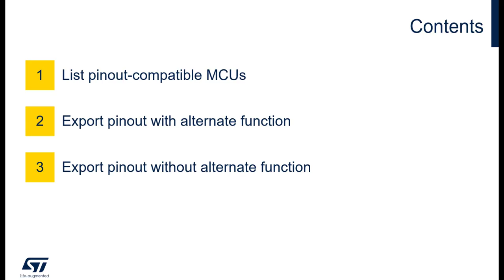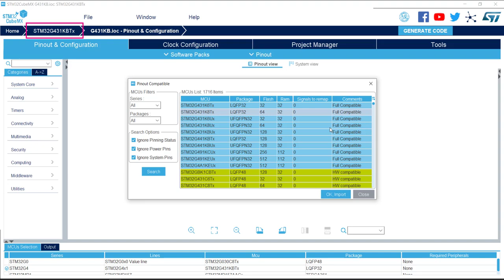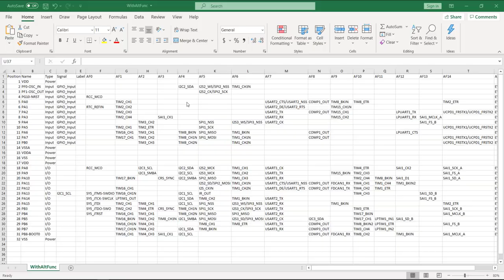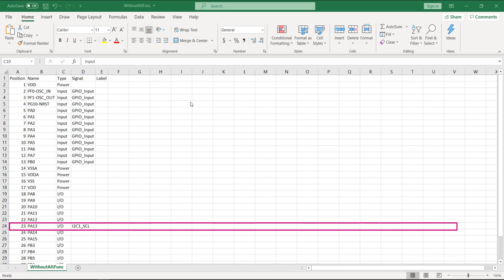STM32CubeMX: List pinout compatible MCUs and export pinout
STM32CubeMX can provide a list of MCUs that best match the pin configuration of the project. You can export the list (with or without alternate functions) if needed.